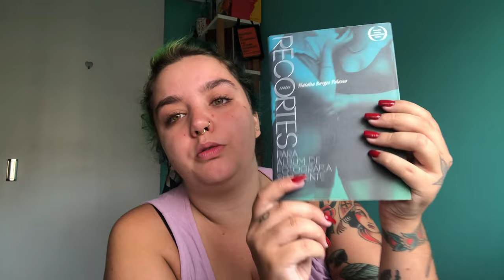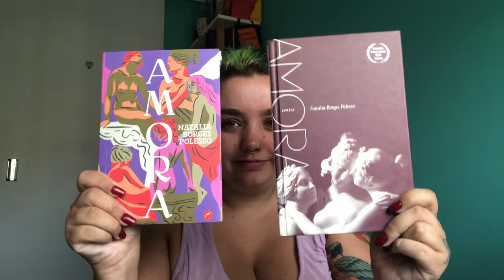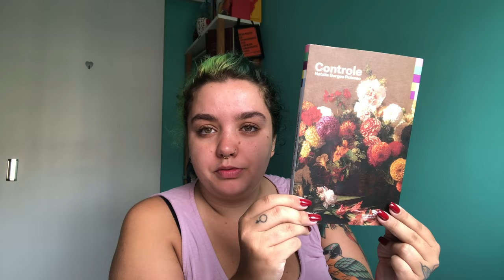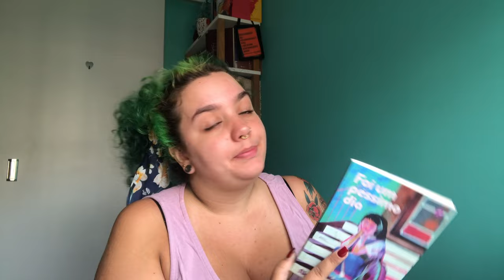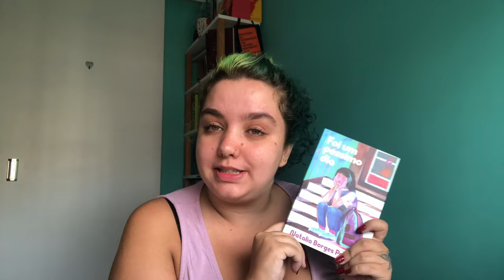FOI UM PÉSSIMO DIA + CONTROLE + A EXTINÇÃO DAS ABELHAS // vlog lendo NATALIA BORGES POLESSO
Timestamps:
00:00 - Proposta do vlog + bibliografia de Natalia Borges Polesso
05:36 - Foi um péssimo dia
12:34 - Controle
16:55 - A extinção das abelhas + playlists da autora